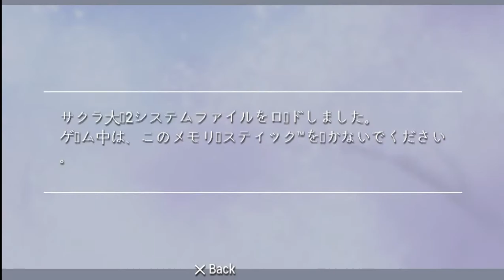Sakura Wars 2 Thou Shalt Not Die on PSP / サクラ大戦 2 君、死にたもうことなかれ PSP版 - #02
PSP版のサクラ大戦 2 君、死にたもうことなかれです.見ていただきありがとうございます.チャンネル購読もお願いします.

00:00:00 Highlights / ハイライト
00:00:37 Kohran, Kanna, Sumire, Maria / 紅蘭, カンナ, すみれ, マリア
00:09:12 Night Patrol with Sakura / さくらとの夜の見回り
00:09:53 Orihime's Room / 織姫の部屋
00:11:31 Entrance / 玄関
00:12:05 Store / 売店
00:12:51 First Floor Audience / 一階客席
00:13:28 Music Room / 音楽室
00:14:47 Iris / イリス
00:15:29 Costume Room / 衣装部屋
00:16:17 Stage / 舞台
00:17:27 Ogami helps Yuri & Kasumi / 由里とかすみを手伝う
00:18:44 Iris / イリス
00:19:19 Quarrel between Sakura & Orihime / さくらと織姫の口喧嘩
00:21:57 Ogami's suffering / 大神の受難
00:23:57 Command Room / 司令室
00:25:56 New Koubu / 光武-改
00:26:43 Orihime deploys by herself / 織姫の出撃
00:27:43 Team deployed / 帝国華撃団の出撃